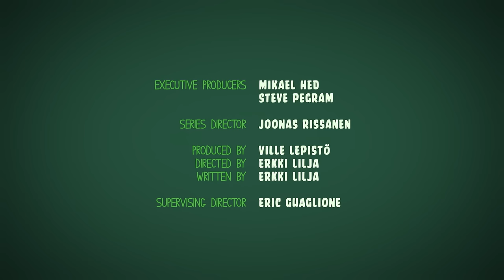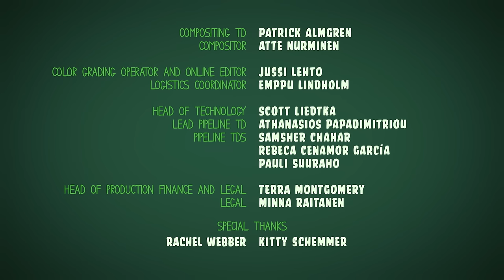Piggy Tales | Abduction - S1 Ep3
Take me to your leader! A surprise visit from an intergalactic explorer wipes the smile from one unsuspecting piggy’s face…

Follow the everyday lives of the mischievous minion pigs, who solve their problems with their limited wisdom! Piggy Tales gives you a glimpse into the lives of our favourite green pigs, in a way you've never seen before.